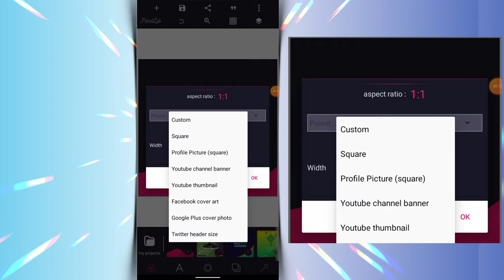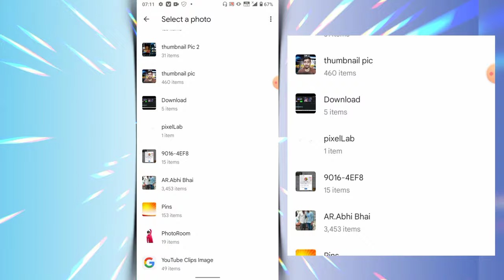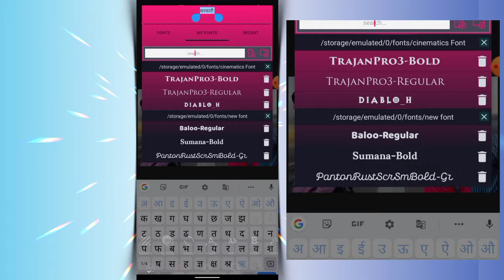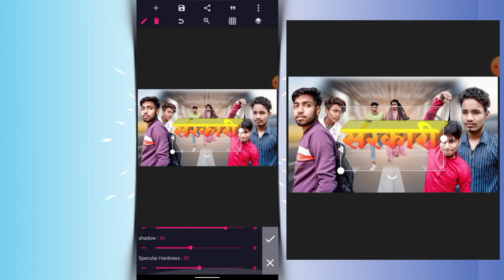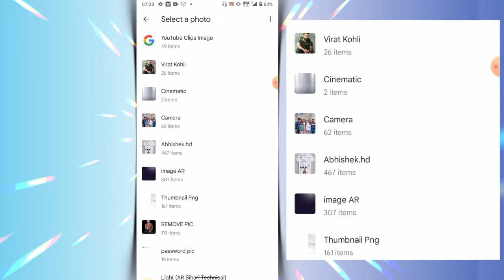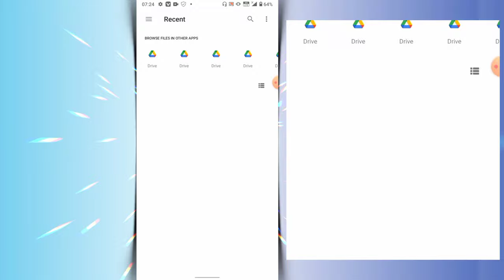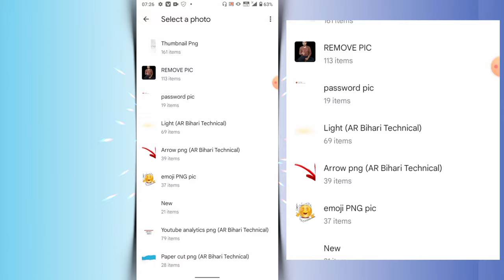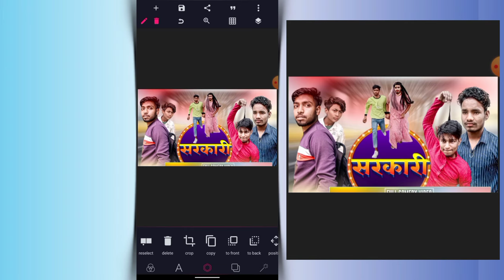Comedy Video Ka Thumbnail Kaise Banaen | Thumbnail Tutorial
Dosto Aaj Ke Is Video Maine Apko Bataya Huya Hai Ki ‎‎‎‎‎Comedy Video Ka Thumbnail Kaise Banaen | Comedy Thumbnail Kaise Banaen | Thumbnail Tutorial

✅ Solve Quaries--

Abhishek Chauhan {Abhi Bhai}®
From Bihar {India}